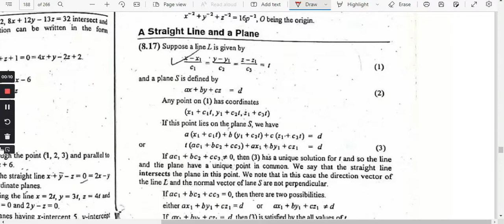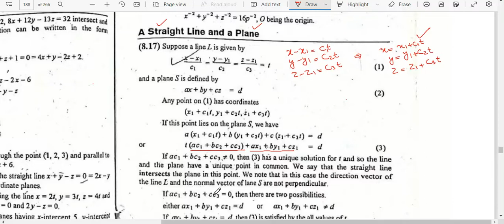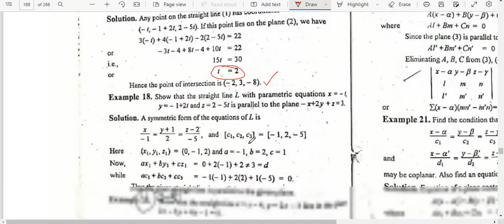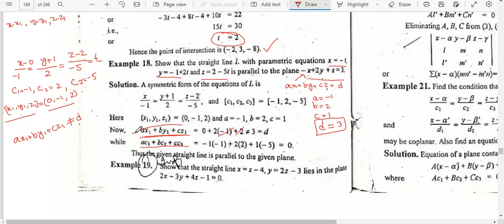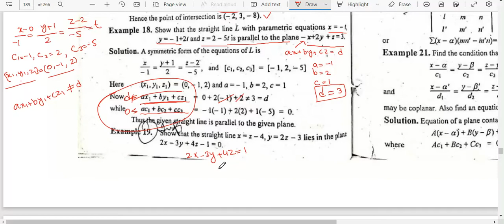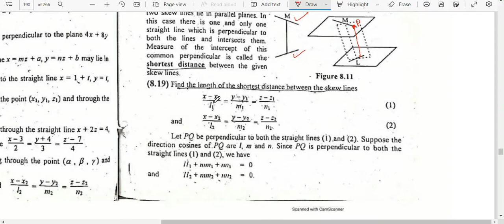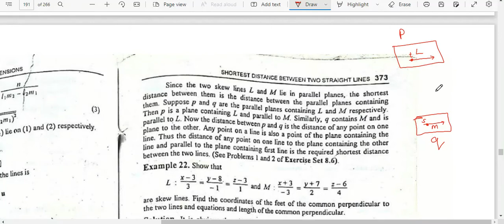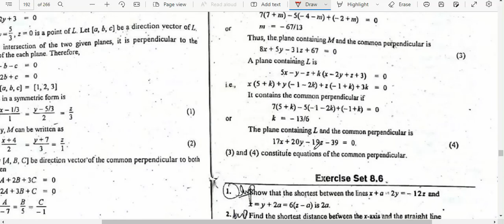Lecture No. 26 |chap # 8 | Analytic Geometry||Distance |straight line |plane ||Calculus